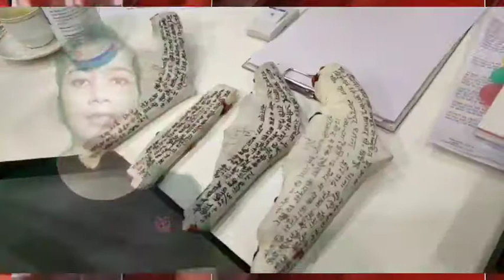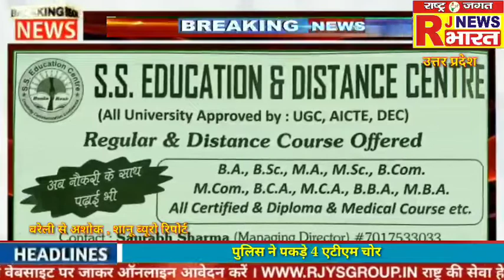RJNEWS BHARAT बरेली :- पुलिस ने पकड़े 4 एटीएम चोर